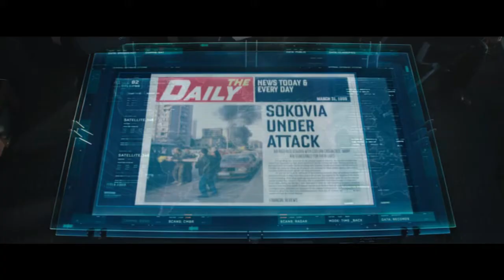WandaVision Episode 7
WandaVision season 1, episode 7

The premiere of the MCU's most bold creative experiment yet very deliberately aims to reveal nothing at first — except for the fact that while we might seem to be watching a black-and-white sitcom about happy young couple Wanda (Elizabeth Olsen) and Vision (Paul Bettany), there's a lot more going on here.

wandavision episode 7 trailer,
wandavision episode 7 reaction,
wandavision episode 7 post credit scene,
wandavision episode 7 promo,
wandavision episode 7 breakdown,
wandavision episode 7 explained in hindi,
wandavision episode 7 leak,
wandavision episode 7 breakdown in hindi,
wandavision episode 7 hindi,
wandavision episode 7 review,
wandavision episode 7 download,
wandavision episode 7 leak clip,
wandavision episode 7 intro,
wandavision episode 3,
wandavision episode 3 reaction,
wandavision episode 3 explained in hindi,
wandavision episode 3 breakdown,
wandavision episode 3 trailer,
wandavision episode 3 review,
wandavision episode 3 promo,
wandavision episode 3 full episode,
wandavision episode 3 release date,
wandavision episode 3 intro,
wandavision episode 3 ending,
wandavision episode 3 release time,
wandavision episode 3 release date in india,
wandavision episode 3 breakdown in hindi,
wandavision episode 9,
wandavision episode 9 reaction,
wandavision episode 9 explained in hindi,
wandavision trailer,
wandavision episode 9 post credit scene,
wandavision episode 9 breakdown,
wandavision episode 9 leak,
wandavision episode 9 download,
wandavision episode 1,
wandavision episode 9 review,
wandavision ep 9,
wandavision episode 9 live,
wanda vs agatha,
wandavision episode 9 scene,
wanda episode 9,
wanda episode 9 reaction,
wanda episode 8,
wanda episode 7,
wanda episode 6,
wanda episode 5,
wanda episode 1,
wanda episode 4,
wanda episode 3,
wanda episode 2,
wanda episode 7 trailer,
wanda episode 6 trailer,
wanda episode 5 breakdown,
wanda episode,
wandavision agatha vs wanda,
wandavision all trailers,
wandavision all episodes in hindi,
wandavision breakdown,
wandavision best scenes,
wandavision behind the scenes,
wandavision breakdown hindi,
wandavision bloopers,
wandavision bnftv,
wandavision doctor strange,
wandavision dubbed in hindi,
wandavision details,
wandavision darcy,
wandavision dead vision scene,
wandavision e,
wandavision ep 1,
wandavision full episode,
wandavision full movie,
wandavision fight scene,
wandavision full movie in hindi,
wandavision finale,
wandavision glitch,
wandavision gilbert,
wandavision getjaby,
wandavision glitch effect,